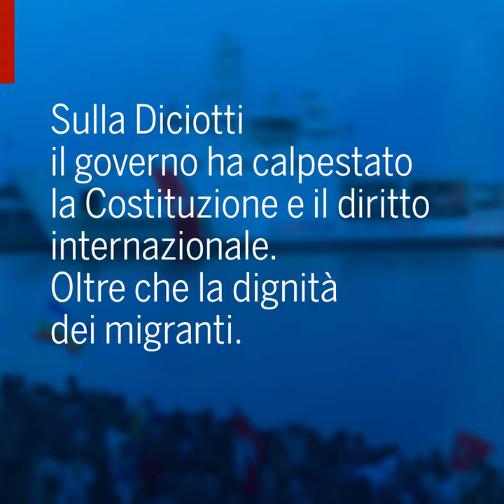Copertina di Left n. 35 in edicola dal 31 agosto